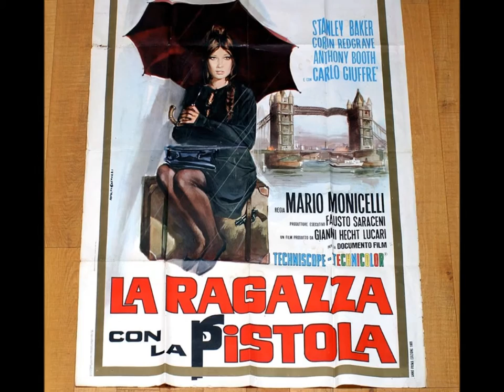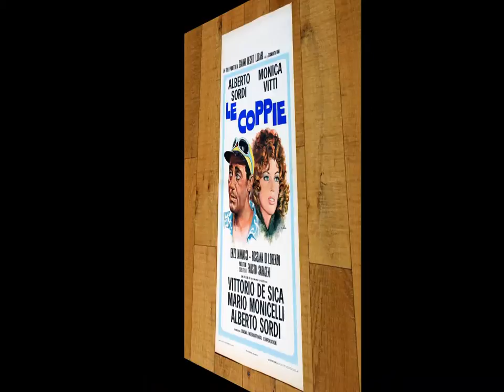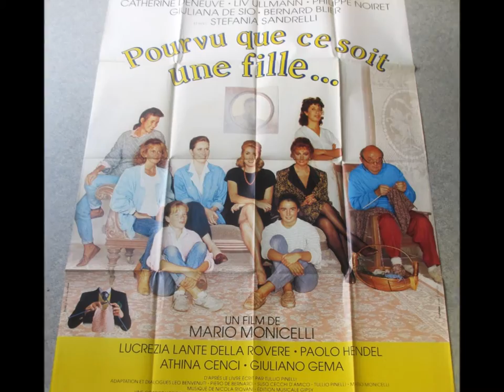MARIO MONICELLI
ITALIAN movie director.